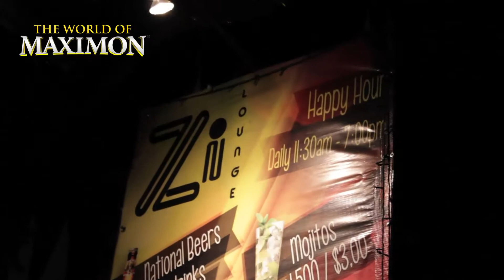THE WORLD OF MAXIMON FIN DE AÑO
Este fin de año las Maximon Girls se fueron para el Zi Lounge en playas del Coco Guanacaste a recibir el 2013, una noche especial con la presentación de la banda nacional Alphabetics y la mejor fiesta al estilo de Maximon Rum.